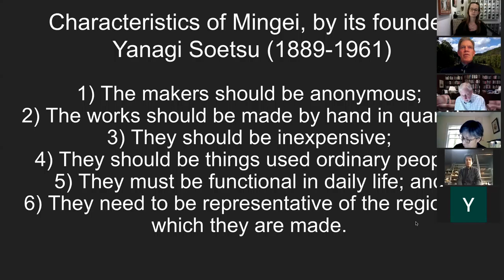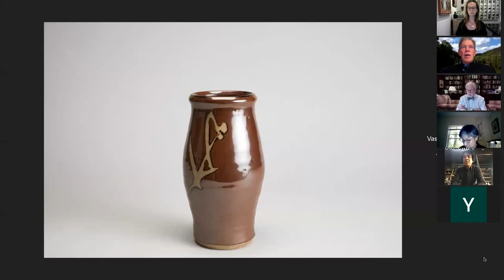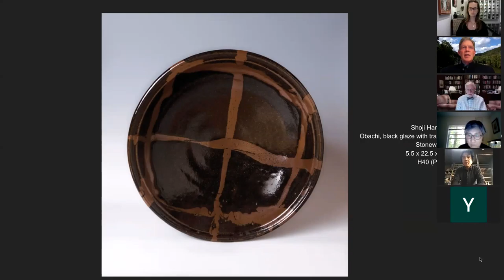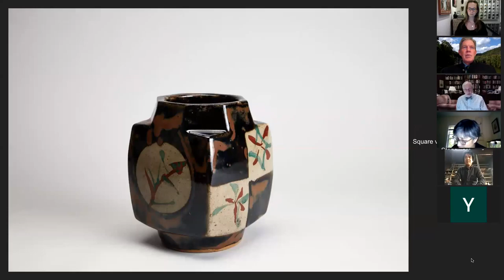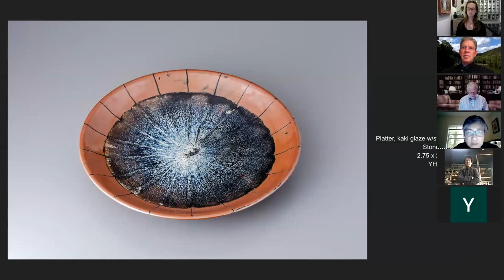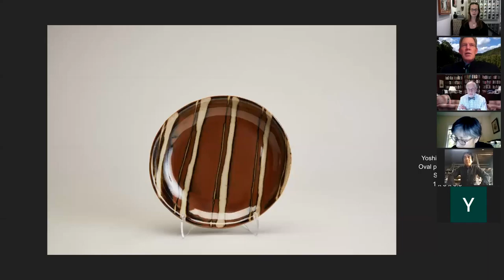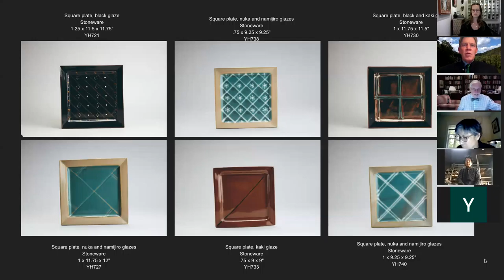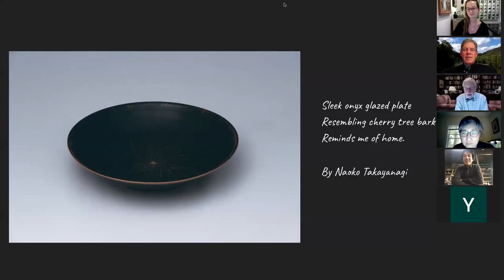Yoshinori Hagiwara: Symphony in Persimmon WebinART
Pucker Gallery hosted Artist Yoshinori Hagiwara, Scholar and Professor Andrew Maske, and Gallery Director Bernie Pucker, with the aid of friend and translator Mugi Hanao, for a discussion of what was and what is the Mingei Tradition. The event will covered the foundational history of the "Unknown Craftsmen" and panelists will then engaged in a conversation on Hagiwara's relationship to and the extension of an important ceramic tradition.

Yoshinori's exhibition 'Symphony in Persimmon, Black, and Yellow' was on view at Pucker Gallery from 24 April through 30 May 2021.